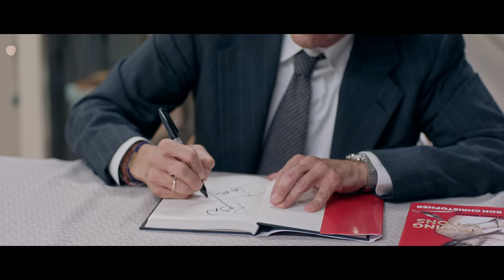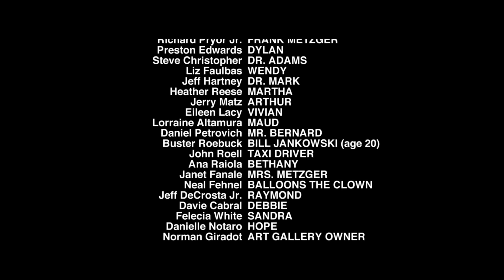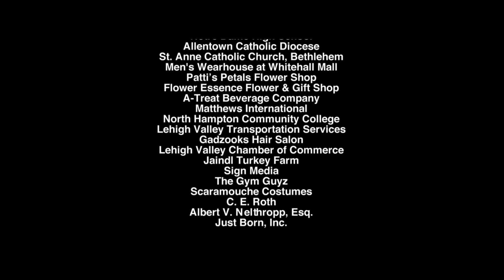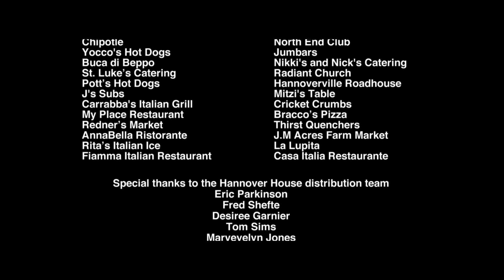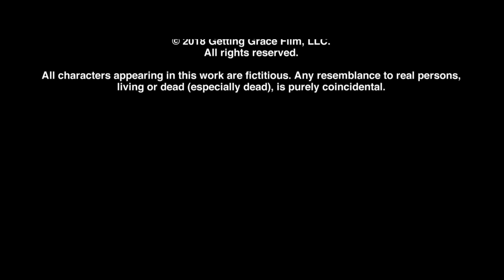Getting Grace (2017) | An Emotional and Sweet Drama Film about Celebrating Life | RMC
Grace, a teenage girl dying of cancer, crashes a funeral home to find out what will happen to her after she dies, but ends up teaching awkward funeral director Bill how to celebrate life.